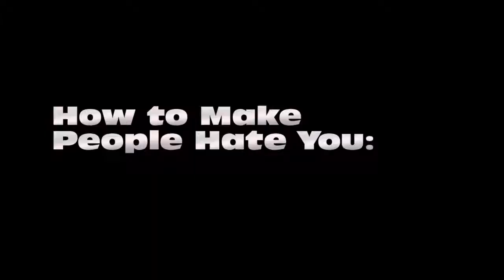Pwnage on Sticks N Stones: 7 Tomahawks in 45 Seconds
How to get people to hate you: 7 Tomahawks in 45 Seconds

*KEEDOMON*